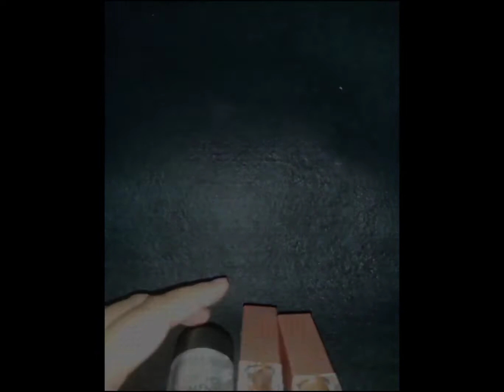Swiss beauty | Liquid glitter Vs foil pigment | who worths the most? must watch 🙏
Hello everyone it is review nd comparison of Swiss beauty liquid glitter Vs loose foil pigment.

(This is non sponsored video. This is my honest and genuine review.)

I speed up the duration of video jstt to give you Quick review 💋👅

Everything you see on this video was created by me (Mahwish Hossain/Quick review 💋) unless otherwise stated Please do not use any photos or content without first asking permission

Mahwish xoxo💋👅